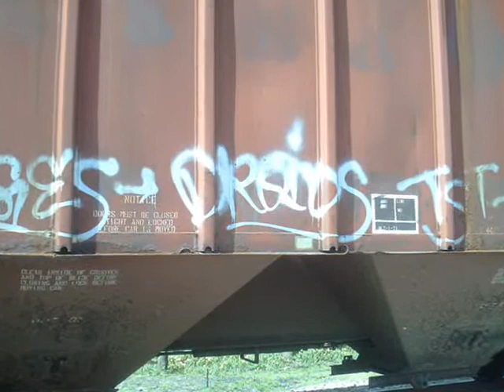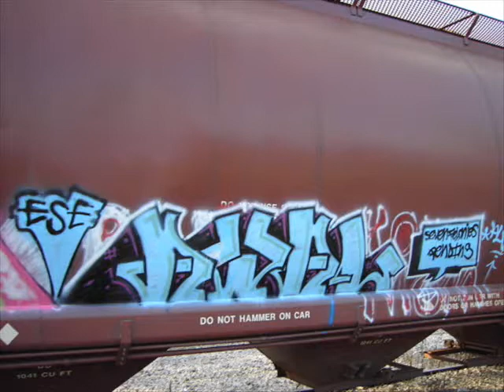water tower bench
graff ohio water tower bench